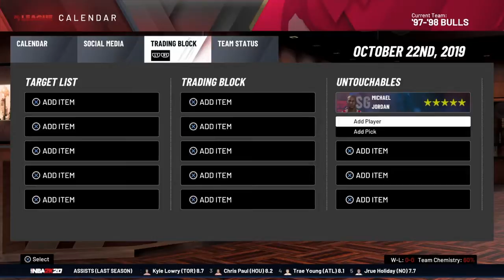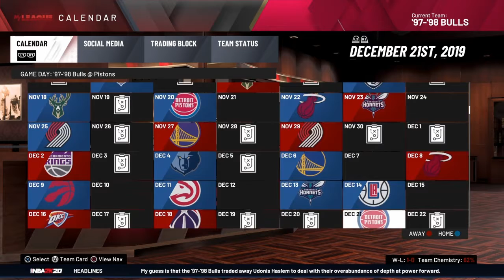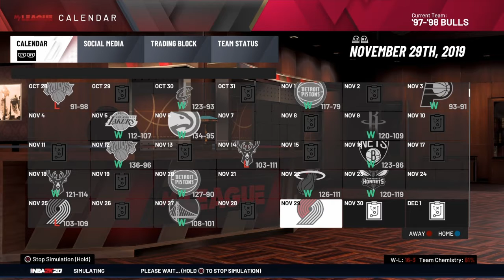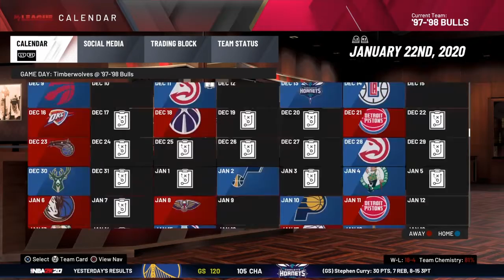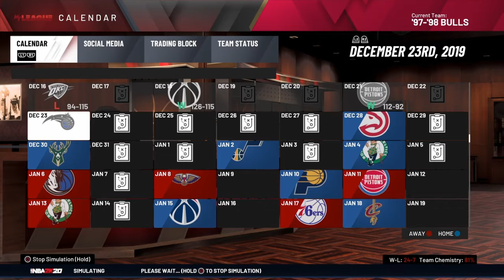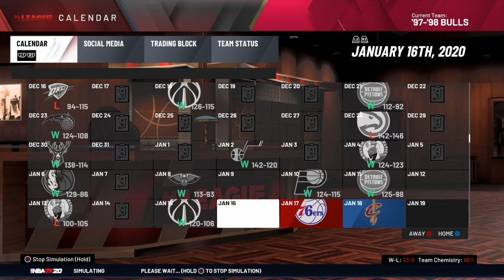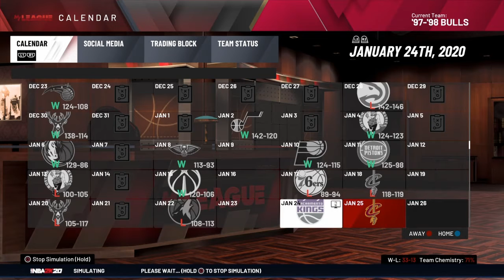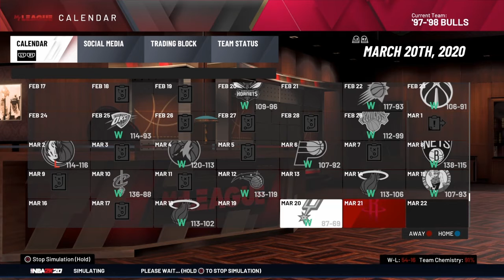What if the 97-98 bulls in the current day